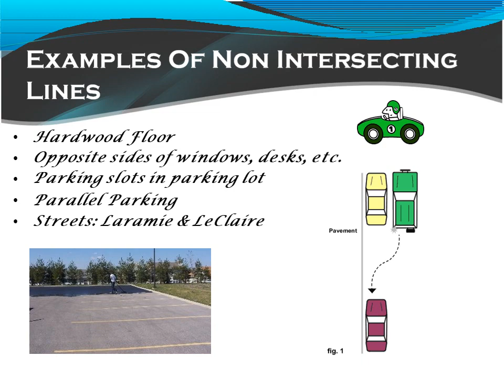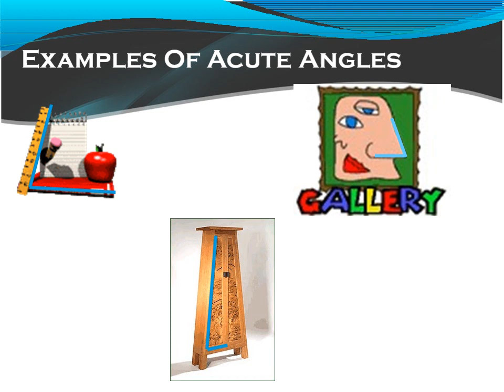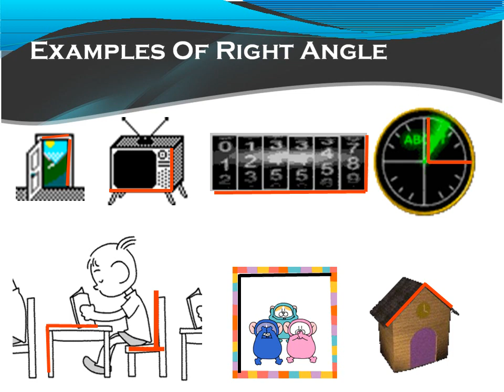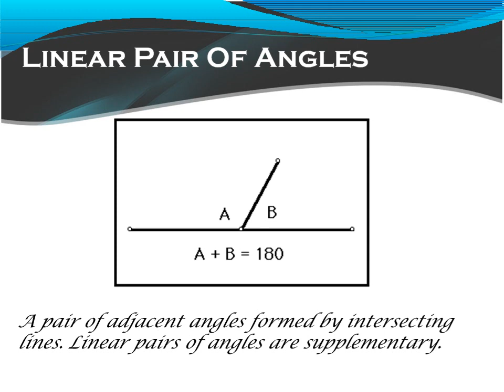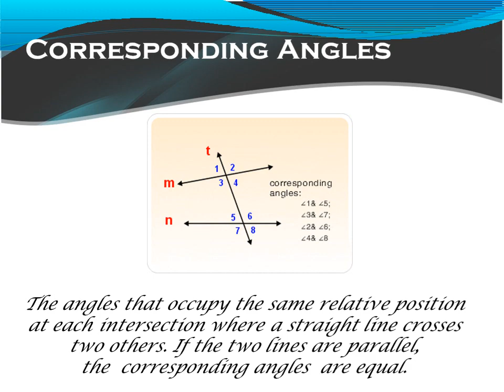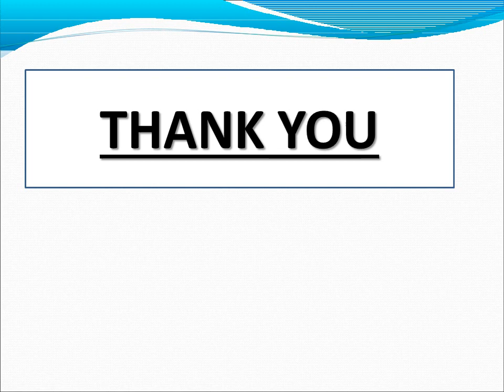MATHS - LINES AND ANGLES [CLASS 7]